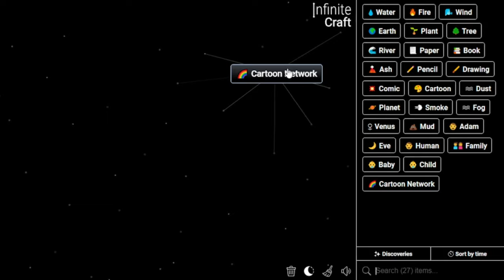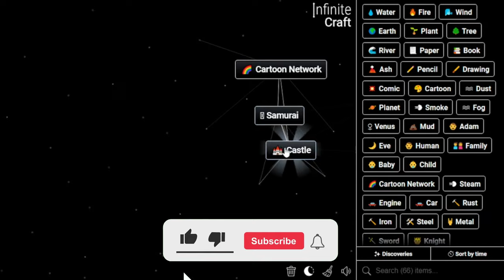How to Make Teenage Mutant Ninja Turtle in Infinite Craft | Get Teenage Mutant Ninja Turtle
📜 Featured Infinite Craft Recipes:

Teenage Mutant Ninja Turtle ,
Cartoon Network ,